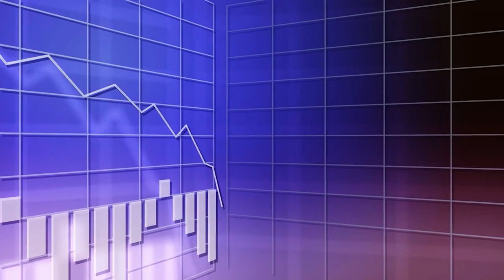Avoid These 3 Critical Mistakes For Business Success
Are you tired of hitting roadblocks on your path to business success?

In this video, I'll reveal three critical mistakes that could be sabotaging your business without you even realizing it.

So, it's time to rethink your approach towards building your customer retention today.

Watch now and get ready to transform your organisation!